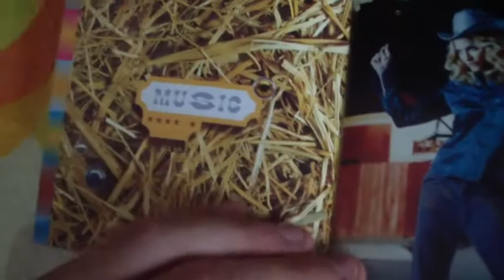Madonna Music Album Unboxing